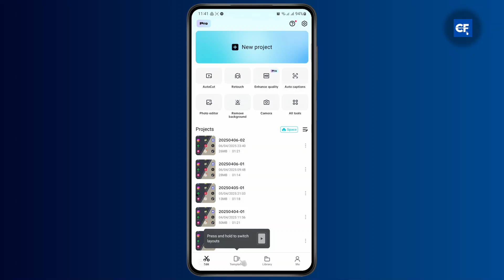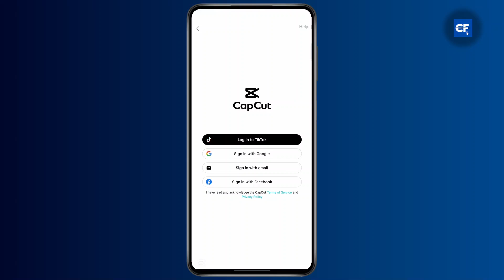How to Logout from Capcut Account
Learn how to easily log out from your Capcut account in this quick and easy tutorial. Whether you're switching accounts or just need a break from Capcut, this step-by-step guide will show you exactly how to logout from Capcut.

In this video, you'll discover how to logout of your Capcut account, as well as tips for managing your account settings effectively.

0:20 Step 1: Accessing Account Settings
0:45 Step 2: Logging Out of Capcut